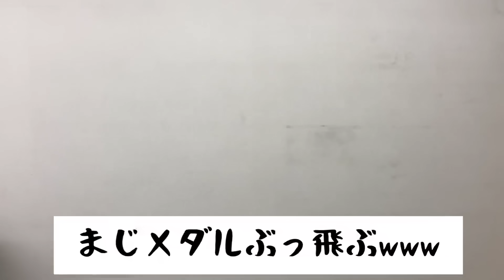平成仮面ライダー変身集【勝亦博物館】主人公 変身シーン コスプレ 服装 ものまね 再現 変身ベルト CSM コンセレ heisei kamen rider henshin collection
Twitter,Instagramもよろしくお願いします！